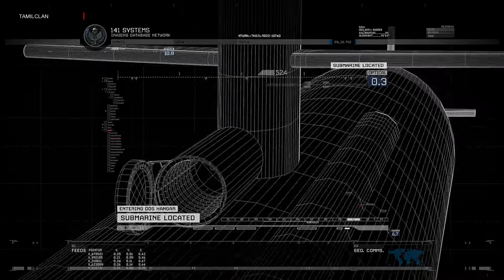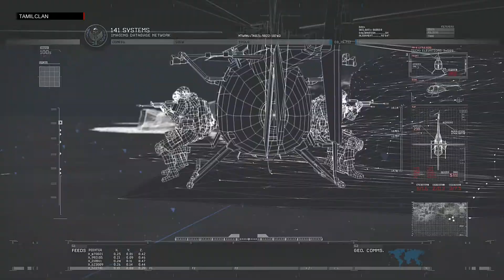Call of Duty Modern Warfare 2 Remastered Campaign Tamil Gameplay Part 8